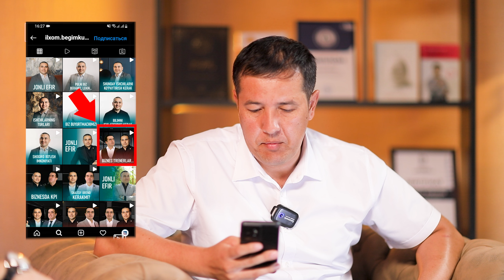Millionerning hayotiy saboqlari.